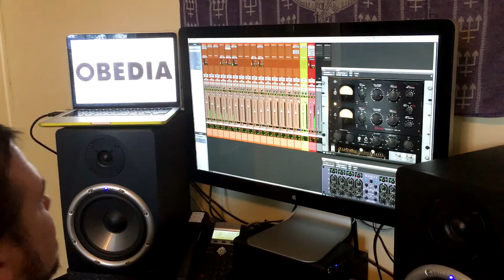OBEDIA -- Live Tech Support and Training for Digital Audio!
Since 2004, OBEDIA has helped TENS of THOUSANDS of computer recording musicians. Beginner or a pro, we are here to help you stay focused, creative and productive.

Why OBEDIA?
OBEDIA comes from ‘Obedient Media’ and we believe technology should work for you. For individual musicians, OBEDIA is the equivalent of having a professional audio technician and personal tutor available at a moment's notice, day or night, ready and willing to solve any problem.

You have big plans and great gear, but eventually progress stalls. One call to OBEDIA and you are back on track. We are musicians and engineers who are experts with all major computer recording software.

One-on-One Support
Benefit from OBEDIA LIVE One-on-One Tutorials from industry experts either by phone and remote desktop.

We are available 7 days a week to help you!